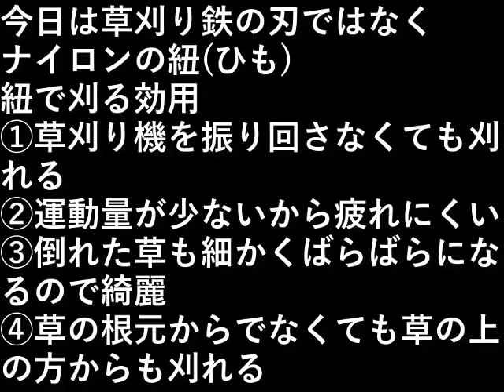畑周辺全面草刈り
今日は草刈りをします。

鉄の刃ではなくナイロンの紐(ひも)

紐で刈る効用
①草刈り機を振り回さなくても刈れる
②運動量が少ないから疲れにくい
③倒れた草も細かくばらばらになるので綺麗
④草の根元からでなくても草の上の方からも刈れる

設備屋の適当田舎暮らし